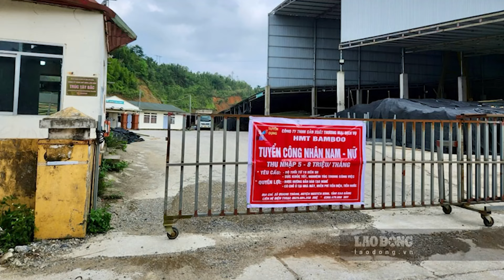Nợ lương, nợ BHXH, Công ty Trúc Tây Bắc vẫn liên tục tuyển người mới | Báo Lao Động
BÁO LAO ĐỘNG | Nợ lương, nợ BHXH của công nhân, Công ty Trúc Tây Bắc vẫn liên tục tuyển người mới; Khai tử cầu treo 15 năm tuổi dính loạt sai phạm tại Thái Nguyên; Hồ Pá Khoang mênh mang sóng nước giữa núi rừng Điện Biên… là một số tin tức nổi bật khu vực Tây Bắc ngày 28.5.

* Đường dây nóng: 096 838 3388